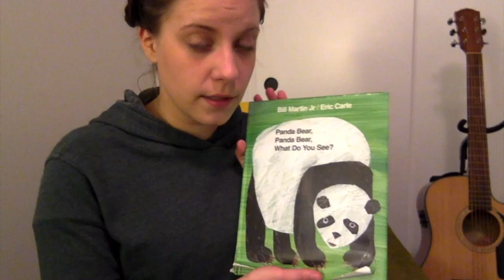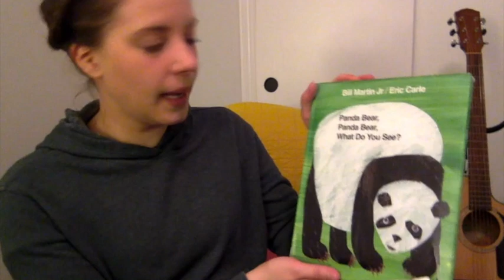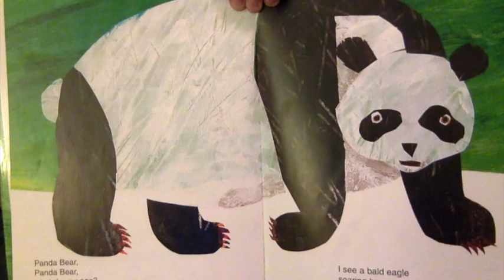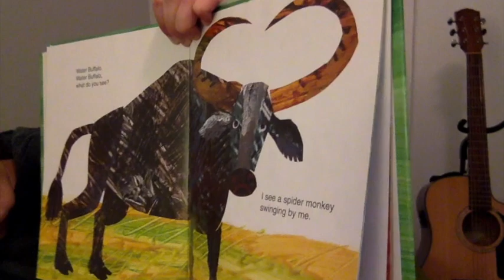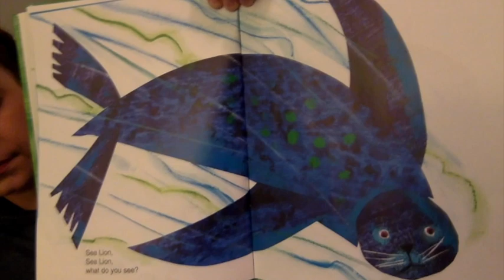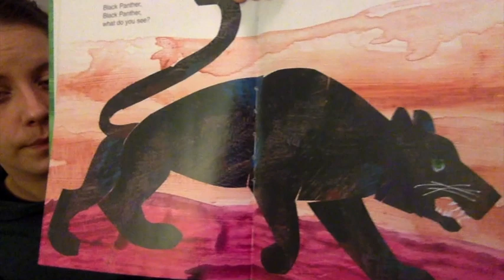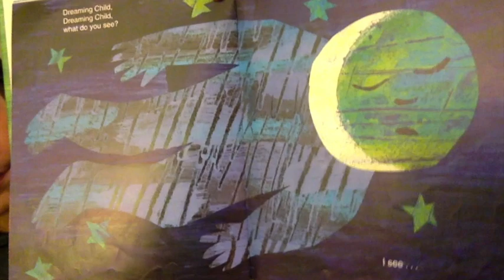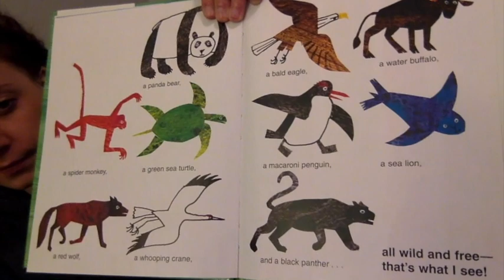Read-Aloud: Eric Carle's "Panda Bear, Panda Bear, What Do You See?" (2003)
Happy Earth Day! This video is a read-aloud of Eric Carle's "Panda Bear, Panda Bear, What Do You See?" (2003).